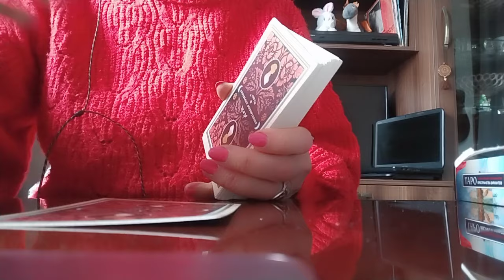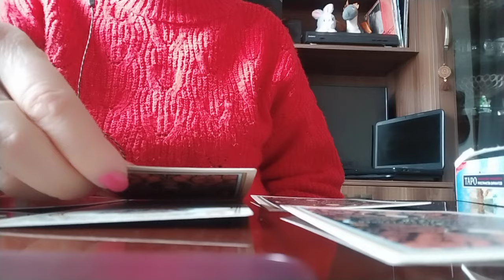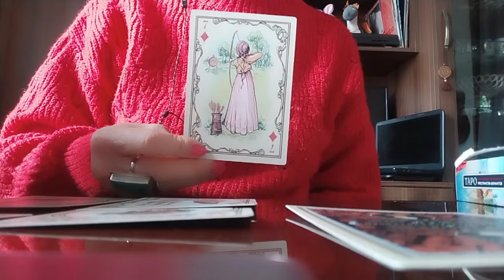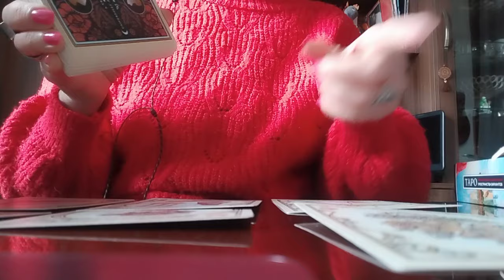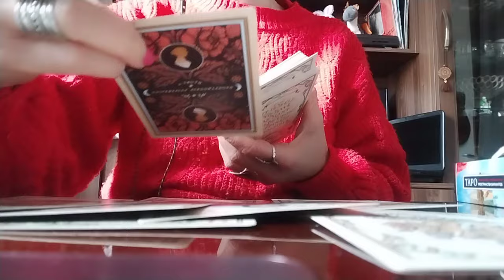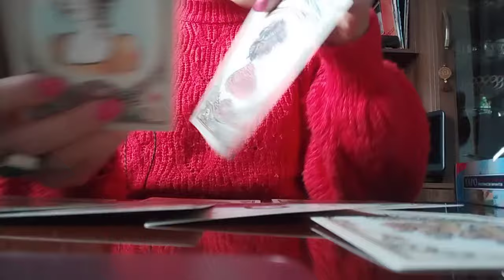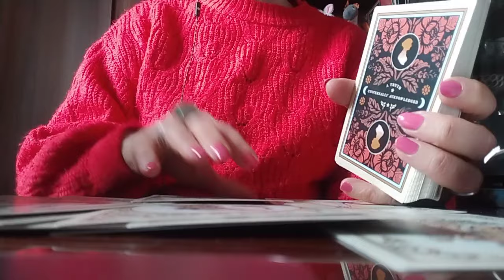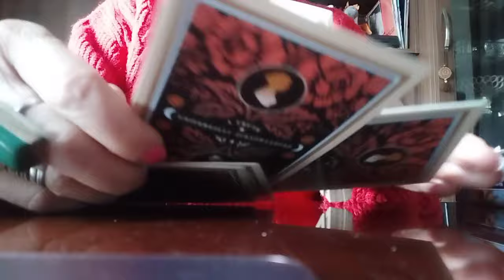როგორ არიან ისინი ერთმანეთთან? რა გრძნობებით?👩‍❤️‍💋‍👨😏✨🃏✨